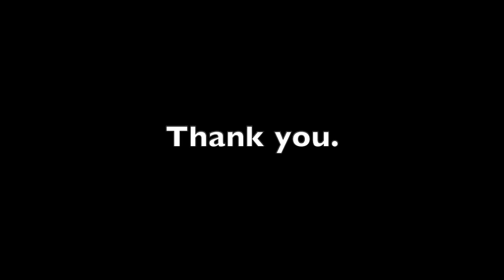CML Vellad Unit "Friends of Little Flower". ep-2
St. Sebastian's Church Vellad
CML Vellad Unit  "Friends of Little Flower"